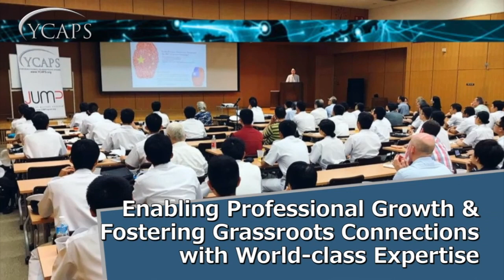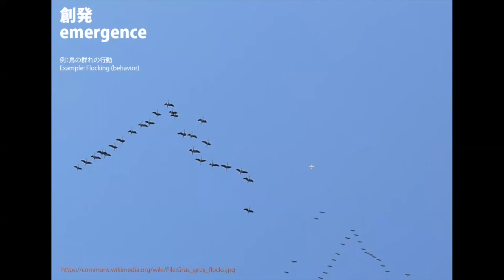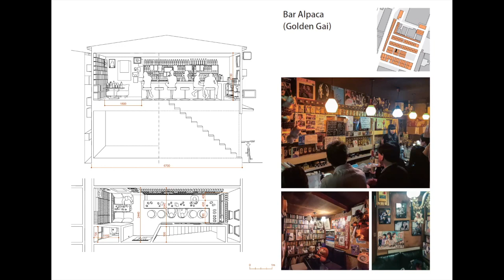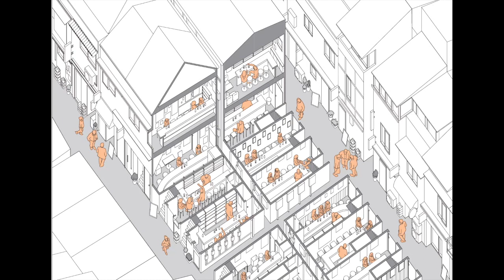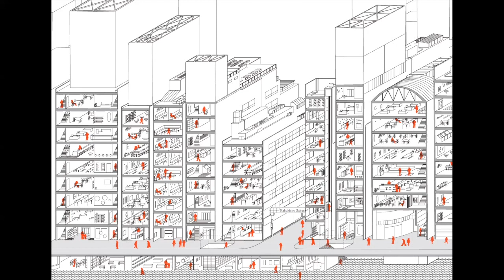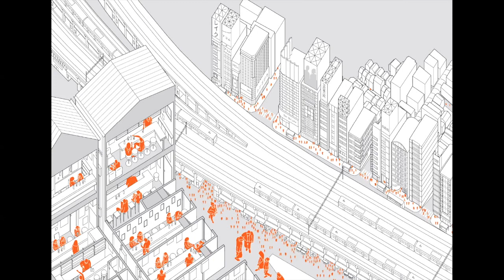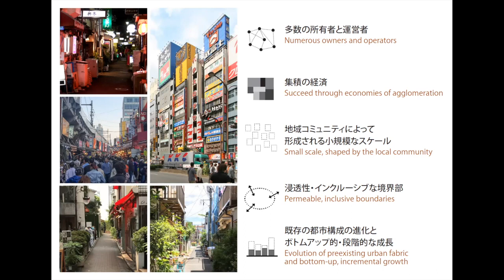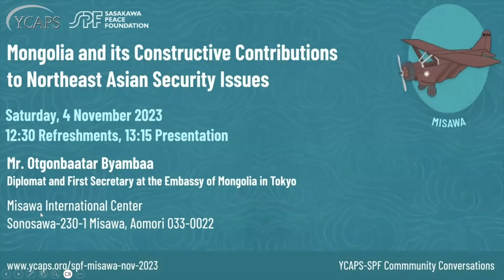Getting to Know Japan: Learning From Tokyo's Emergent Urbanism- Prof. Jorge Almazán.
* We apologize for the recording error, this presentation contains mostly audio and visuals but the video does not switch back over to the speaker-view. We apologize for the inconvenience.*

The Yokosuka Council on Asia-Pacific Studies presents the Getting to Know Japan Webinar Series that is recorded live on Zoom weekly on Tuesdays or Thursdays. For more information about the Getting to Know Japan Webinar Series and our upcoming events please visit our webpage.

This week, we hosted our twenty-fourth recorded webinar on Learning From Tokyo's Emergent Urbanism with Professor Jorge Almazán.

Professor Jorge Almazán is an architect based in Tokyo and an associate professor at Keio University. After graduating from the Architecture School of the Polytechnic University of Madrid, he obtained his Ph.D. at the Tokyo Institute of Technology. His office, Jorge Almazán Architects, is committed to environmentally responsible and socially inclusive projects. His awarded architectural designs for urban regeneration include the First Prize of the Ota City Urban Landscape Award (2019) and the Japan Institute of Architects’ Excellence Award (2018, 2022). He recently published “Emergent Tokyo: Designing the spontaneous city” (Oro Editions, 2021) and its Japanese version (Gakugei Shuppan, 2022).

We welcome you to visit the YCAPS website to register for our webinars if you would like to watch them in real time.